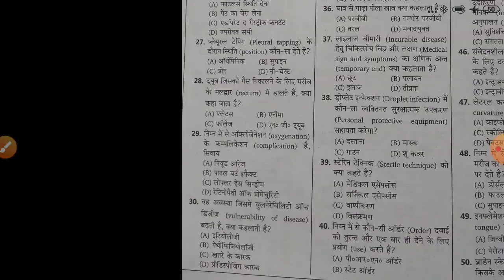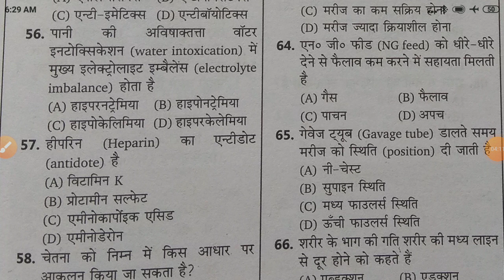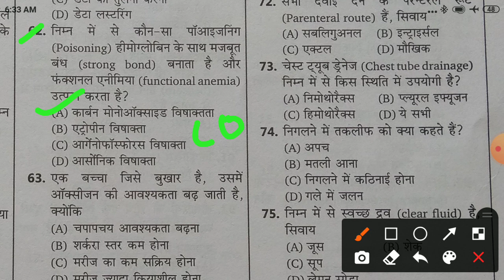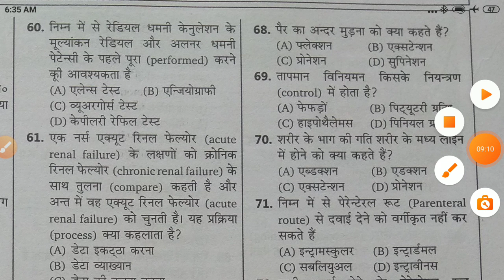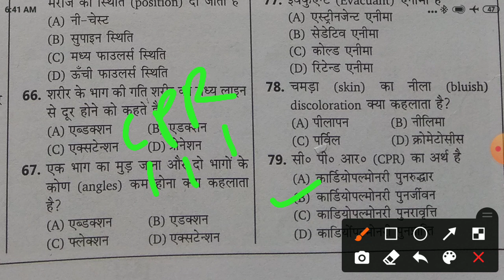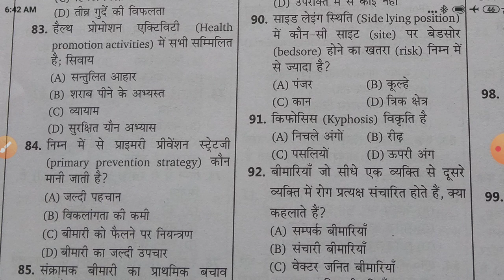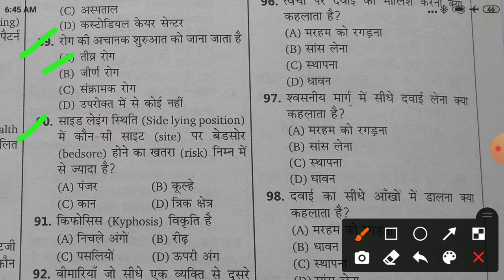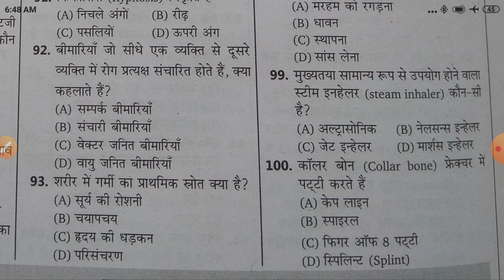प्रैक्टिस नंबर :- 4 // UPSSSC ANM महिला स्वास्थ्य कार्यकर्ता महत्वपूर्ण प्रश्न उत्तर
upssscanmpracticeset-4